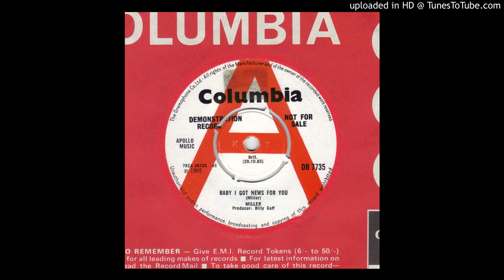Miller - Baby I Got News For You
Contender for the first UK psychedelic 45, with some truly deranged guitar and a stoned, aloof rebellious attitude. Brilliant.